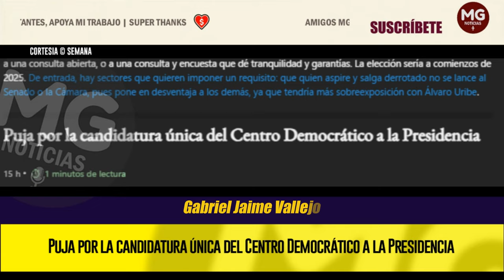🔵 PUJA POR LA CANDIDATURA ÚNICA DEL CENTRO DEMOCRÁTICO A LA PRESIDENCIA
Esta semana, por cuenta del paro de los camioneros, el Centro Democrático aplazó un encuentro que sostendría su director, Gabriel Jaime Vallejo, y los cinco precandidatos que buscan la candidatura única de ese partido a la presidencia. El encuentro será en los próximos días y buscará definir un solo mecanismo de escogencia. Paola Holguín, María Fernanda Cabal, Paloma Valencia, Andrés Guerra y Miguel Uribe podrían someterse a una consulta abierta, o a una consulta y encuesta que dé tranquilidad y garantías. La elección sería a comienzos de 2025.
SEMANA